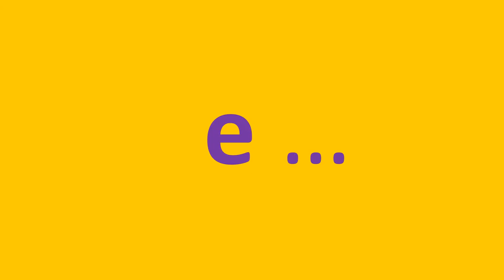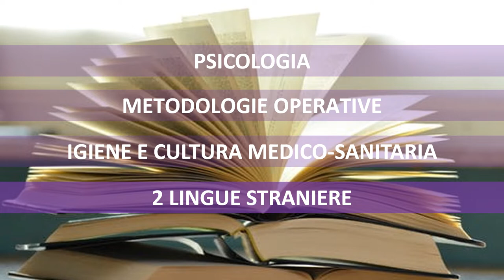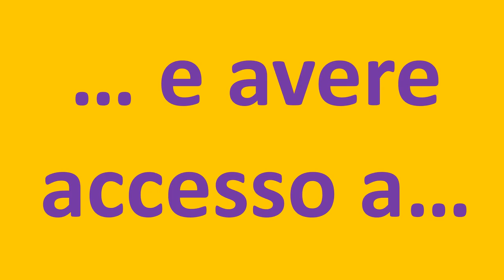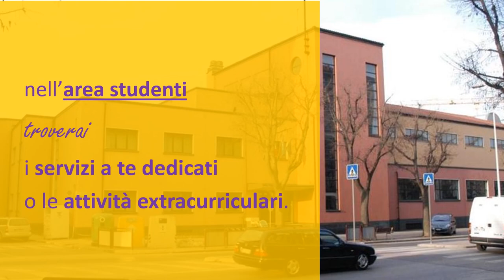Grandis Cuneo - Presentazione servizi per la sanità e l'assistenza sociale 2021-22